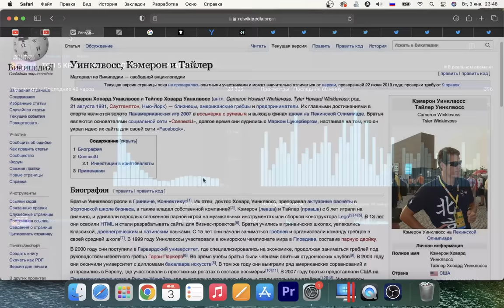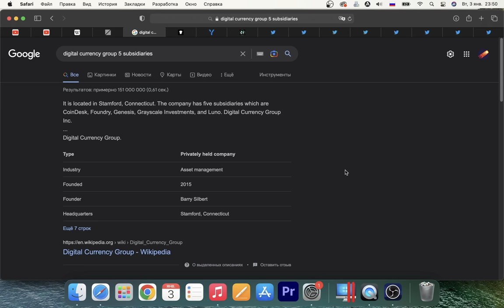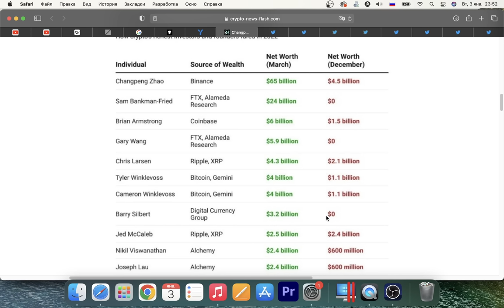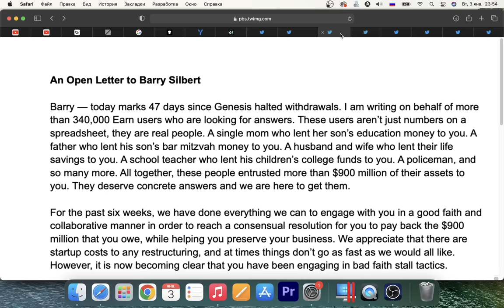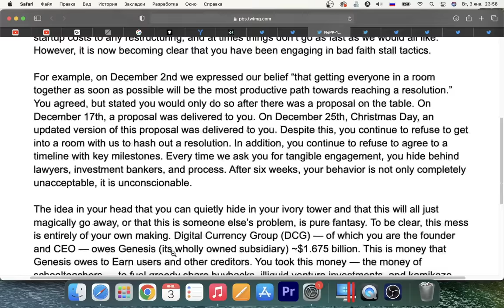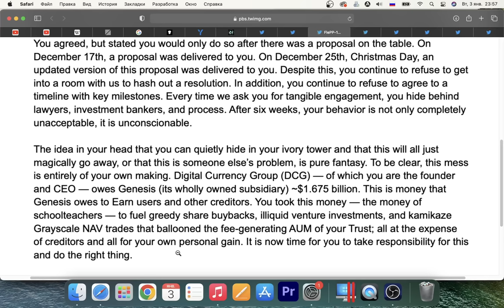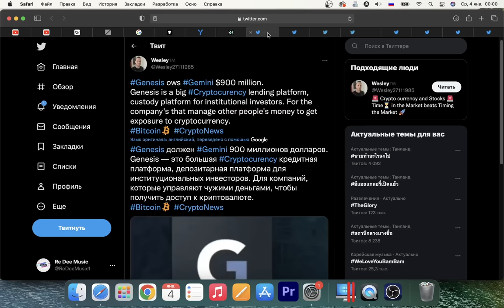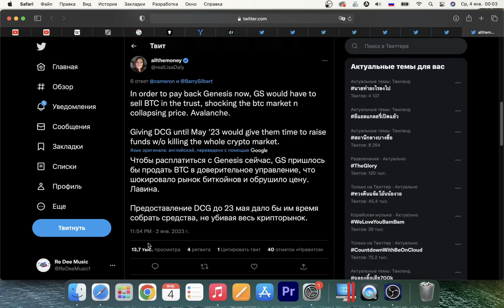КРАЙНИЙ СРОК ДО 8 ЯНВАРЯ 2023!!! / Терпению пришел конец...